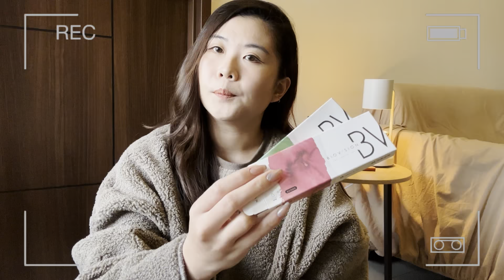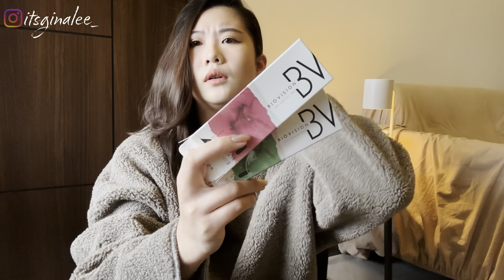【空空賞】戴牙套必備開架美白牙膏 杏仁酸使用方法 用光超多雅詩蘭黛產品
00:00
01:23 quinlivan 彩色日拋 橄欖綠
02:00 康視騰 BioVision 彩色日拋 極光綠 雪銀灰
03:03 ON THE BODY快樂微風香水沐浴精
04:14 婦潔Vigill 私密沐浴露 - 蔓越莓
05:08 Klorane 蔻蘿蘭 洗髮精
06:23 台塑生醫 髮根強化洗髮精
07:10 好來(原黑人)全亮白極緻牙膏 - 沁涼薄荷
07:12 Ora2極緻淨白牙膏 - 薄荷
09:18 菲蘇德美 舒敏修護洗面乳
10:54 克蘭詩 阿爾卑斯純淨潔顏乳 保濕
12:39 d program 敏感話題 潔膚乳N
14:01 珂潤Curel 卸妝凝露
16:04 瑞霖水漾清新多效保養液
16:45 Dr.Douxi 朵璽 杏仁酸精華液18%
19:27 Estee Lauder 雅詩蘭黛 特潤超導全方位修護露 小棕瓶
20:39 Biotherm 碧兒泉 奇蹟特嫩精華
21:05 Estee Lauder 雅詩蘭黛 微分子肌底原生露
21:39 克蘭詩 漾采肌活美肌精華水
22:08 Estee Lauder 雅詩蘭黛 年輕肌密無敵霜
22:49 Estee Lauder 雅詩蘭黛 粉保濕粉底(舊款)